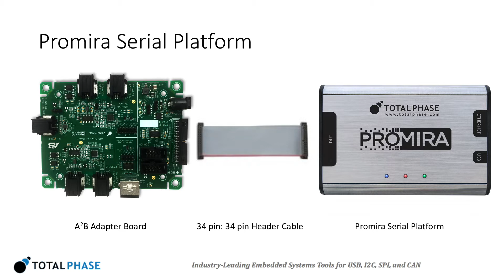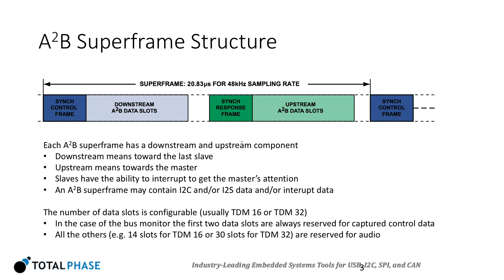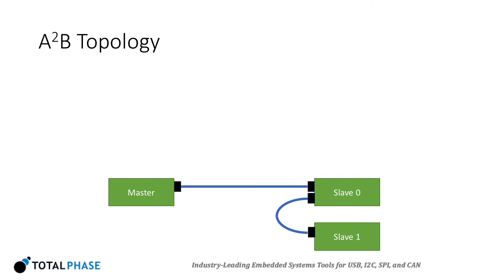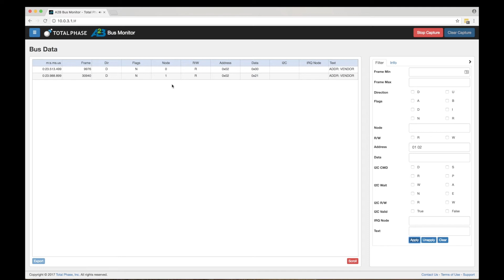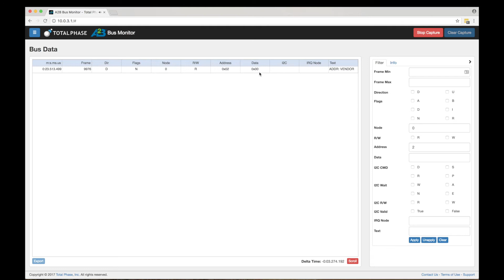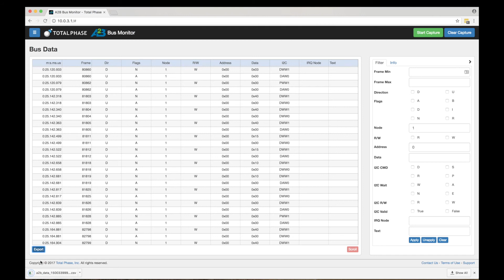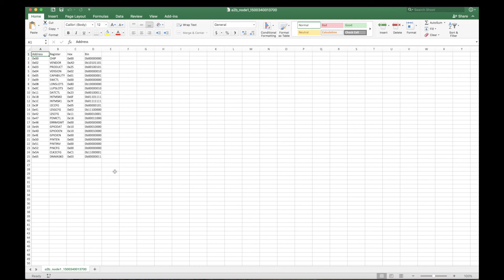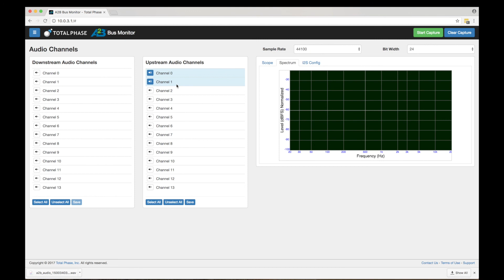Using the A2B Bus Monitor to Capture and Debug A2B Traffic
The Total Phase A2B Bus Monitor allows users to watch A2B traffic, including the embedded I2C and GPIO traffic, and also hear and isolate sound from an A2B system. Learn about the functionality of the A2B bus and watch a quick demonstrate on how to use the A2B Bus Monitor using Analog Devices' development kits.